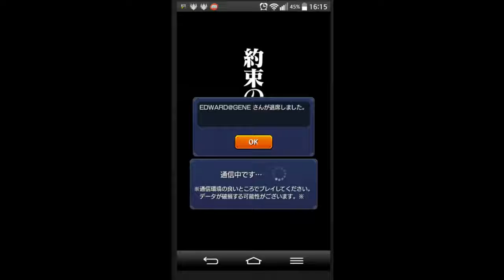5分鐘極速洗13號機【福音戰士×怪物彈珠】【究極】「約定之時」第13號機 【モンスト 怪物彈珠 Monster strike】